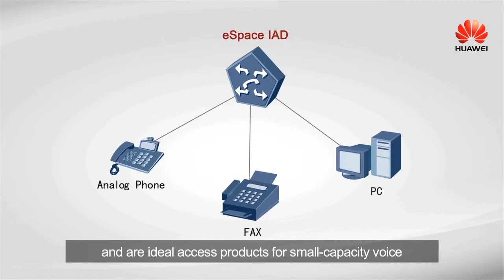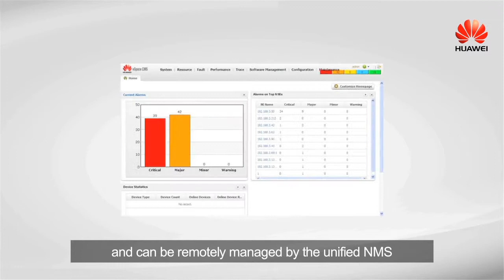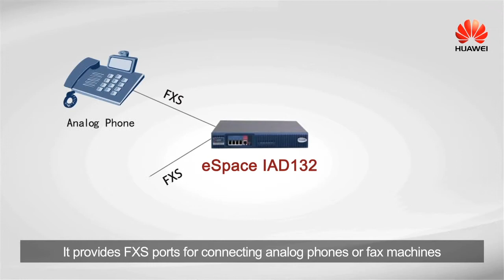Huawei Integrated Access Device eSpace IAD132E(T)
eSpace IAD132E(T) is a 1U high-rack-type remote access device that supports a maximum of 32 users. Based on user capacities and scenarios, eSpace IAD132 provides five typical configurations: 16 FXS ports; 32 FXS ports; 16 FXO ports + 16 FXS ports; 8 FXO ports + 24 FXS ports; and 8 FXO ports + 8 FXS ports.